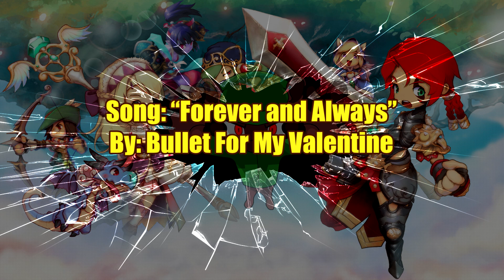2016 - 2019 'Sample' and Friends. A tribute to Dragonica.Online PServer.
Dragonica private server has been discontinued.
I was not obligated to create this. This was purely voluntary.